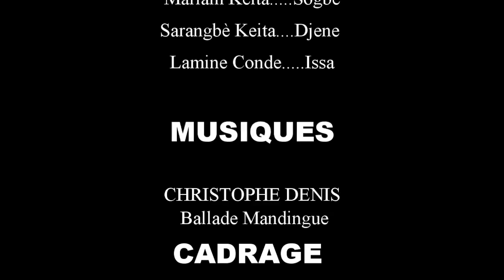A TE DONNA 62 VERSION MALINKE